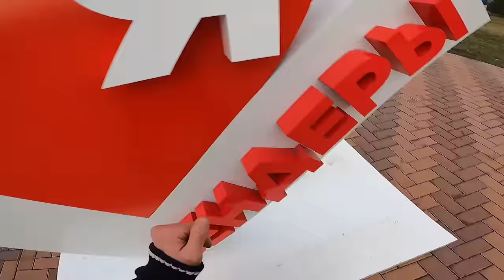MY GIRLFRIEND IS VERY CRAZY AND JEALOUS 😡 (Romantic ParkourPOV Chase)